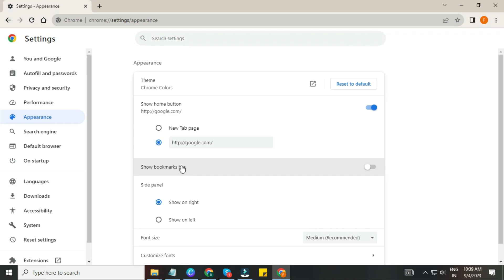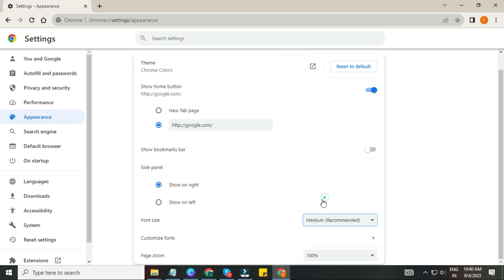How To Change Font Size In Google Chrome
Open Chrome on your computer and click on the three dots on the top right.
Now click on Settings and press Appearance.
Here you will see the option of font size where you can resize it according to your preferences.